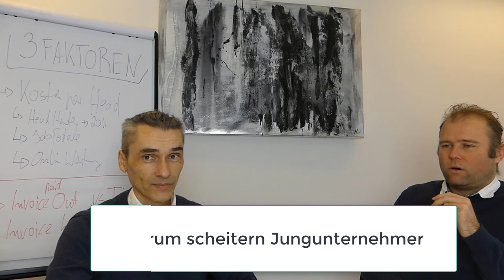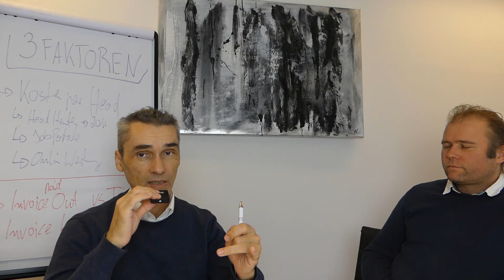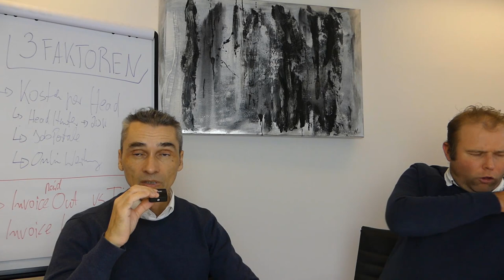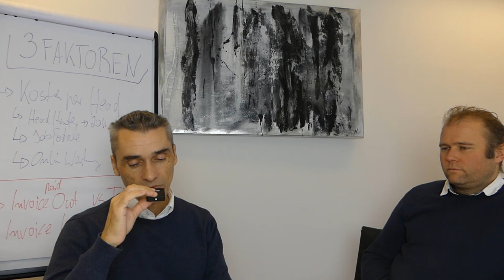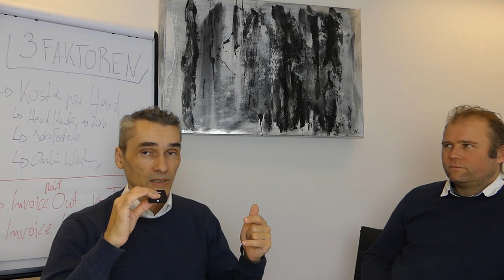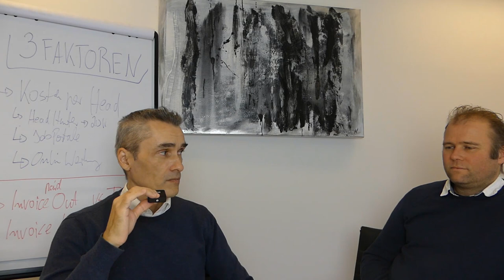Vermeide diese 5 Fehler bezüglich Mitarbeitergewinnung in der Skalierung deiner IT-Dienstleistung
Achtung Kostenfaktor! Als Softwareentwickler erfolgreich dein (Dienstleister) Geschäft, IT-Agentur Business aufbauen und skalieren. 🎯 Zielsetzung und Zielerreichung ▶ Nach der Neukundengewinnung ✅ diese zu zufriedenen langfristen Bestandskunden zu machen ist das A & O dabei.  Es gilt dabei essenzielle Fehler in der individuellen Softwareentwicklung zu vermeiden und wenn nötig auch manchmal deinen Kunden zu erziehen diese Fehler zu machen.

5 Fehler die es in der individuellen Softwareentwicklung zu vermeiden gilt

Happy Hunting!